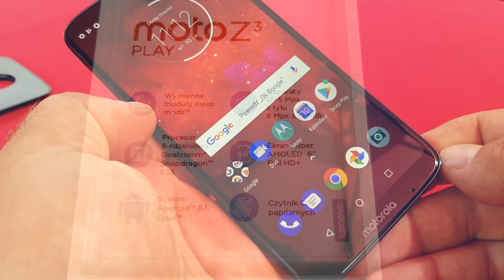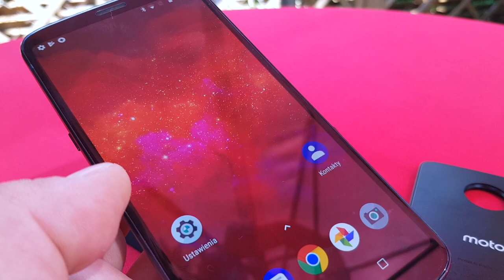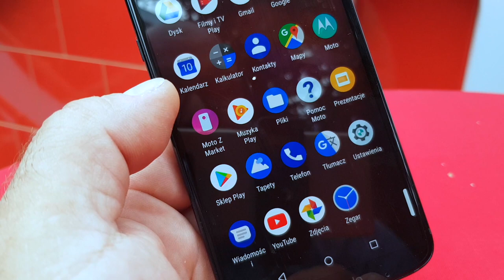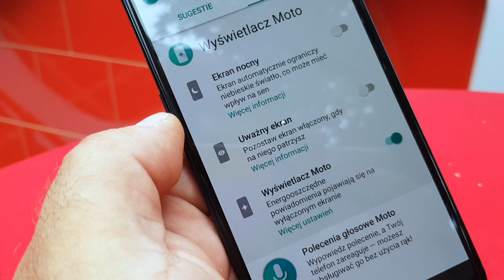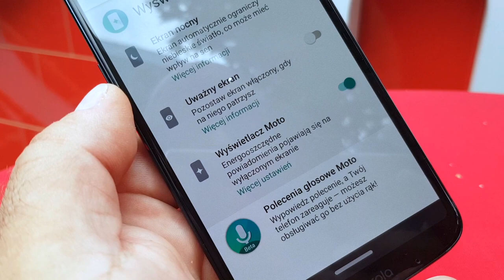Motorola Moto Z3 Play - krótki przegląd hands on po polskiej premierze :: mGSM.pl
10 lipca polski oddział Motoroli ogłosił premierę modelu Moto Z3 Play w naszym kraju.

Telefon będzie dostępny w sklepach już od pierwszych dni sierpnia, w cenie 1999 zł, wraz z dodatkowym modułem Moto Mods - powerbankiem.

Moto Z3 Play nawiązuje stylizacją do wcześniejszych modeli z rodziny Moto Z. To nieuniknione, urządzenie jest bowiem kompatybilne z wymiennymi, dodatkowymi modułami Moto Mods i jego obudowa musiała zostać do nich dopasowana swym kształtem. Mamy zatem charakterystyczne, mocno ścięte boki, płaskie "plecki" z dwoma rzędami styków do połączenia modułów z telefonem, a także mocno wystającą, okrągłą oprawkę aparatu fotograficznego. W tym wypadku detal ten jest nie tych "znakiem rozpoznawczym" Motoroli, ale pełni też rolę dodatkowego mocowania, stabilizującego położenie modułu na obudowie.

Motorola Moto Z3 Play jest przy tym smukła i ma duży, 6-calowy wyświetlacz AMOLED o rozdzielczości Full HD+ i proporcjach 18:9, chroniony szkłem Gorilla Glass 3. Ciekawym detalem jest czytnik linii papilarnych umieszczony w niewielkim wcięciu na prawym boku obudowy, co zdaje się być dość wygodnym rozwiązaniem - i chyba koniecznym. Z tyłu nie może być czytnika ze względu na moduły, zaś jego umieszczenie pod ekranem wyklucza zwężona ramka wyświetlacza. Sercem telefonu jest ośmiordzeniowy procesor Qualcomm Snapdragon 636, wspomagany przez 4 GB RAM-u i grafikę Adreno 509. Pamięć wewnętrzna występuje w dwóch wariantach - 32 lub 64 GB - i można ją rozbudować kartą microSD.

Motorola Moto Z3 Play oferuje łączność LTE, ma także dwuzakresowe Wi-Fi, Bluetooth 5.0, NFC i nawigację GPS/Glonass/Beidou. Zabrakło niestety minijacka, jego rolę przejął port USB-C, ale w komplecie jest przejściówka do zwykłych słuchawek. Telefon ma również układ rozpoznawania twarzy i akumulator o pojemności 3000 mAh z szybkim ładowaniem. Wszystko działa pod kontrolą niemal surowego Androida 8.1, ale zapowiedziano aktualizację do kolejnej wersji.

W Moto Z3 Play sporą wagę przywiązano do fotografii. Przedni aparat ma 8 megapikseli i przysłonę f/2.0, zaś tylny - jest podwójny, z główną matrycą 12 Mpx i obiektywem f/1.7 oraz matrycą pomocniczą 5 Mpx, f/2.2. Aparat nagrywa filmy 4K, może również robić zdjęcie z animowanymi fragmentami w kadrze, jak również eksponować elementy jednym, wybranym i wskazanym przez użytkownika kolorze. Jest także klasyczne rozmywanie tła oraz aplikacja Google Lens.